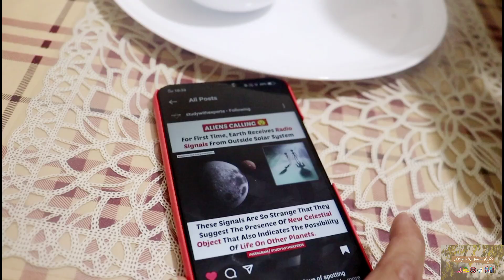New Member?||What Deal We Fixed?||Fun Weekend Vlog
New Member?||What Deal We Fixed?||Fun Weekend Vlog is a video about what interesting deal we fixed and lot of fun talking and family moments. Hope you all enjoy.